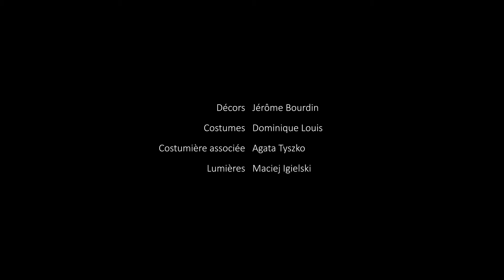GURU Intégral sous titres français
Captation intégrale de la création le 29/09/18 au Castle Opéra de Szczecin (Pologne) chœurs et orchestre sous la direction de Laurent Petitgirard, avec Huub Claessens, Sonia Petrovna, Paul Gaugler, Bożena Bujnicka, Gosha Kowalinska, Guillaume Dussau, mise en scène de Damian Cruden